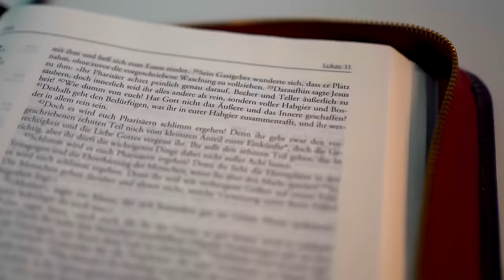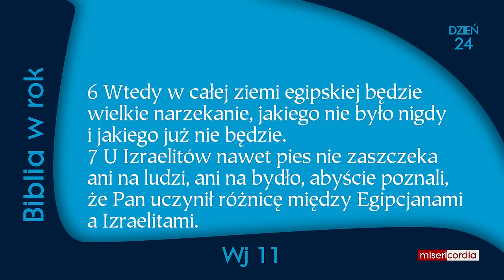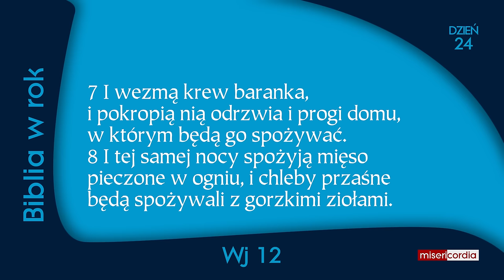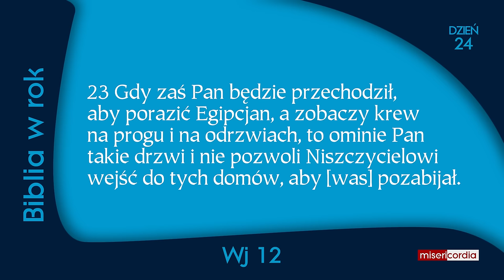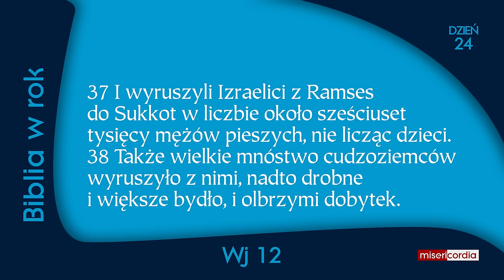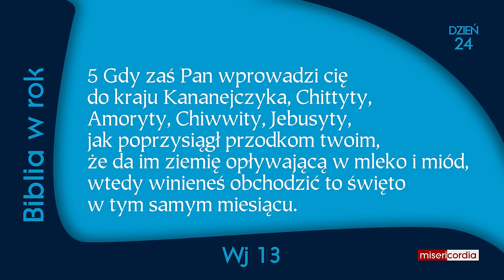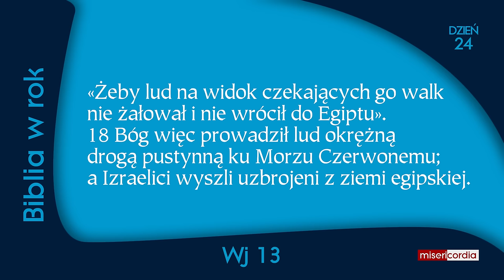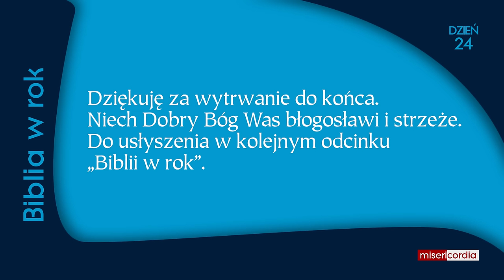Biblia w rok | Dzień 24 | Ps 15; Wj 11-13; Hbr 9,1-10